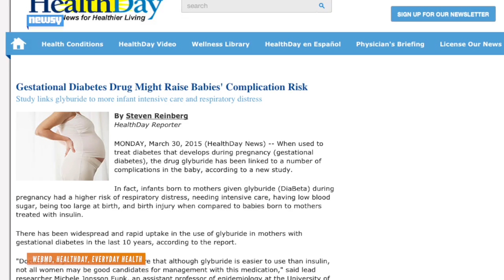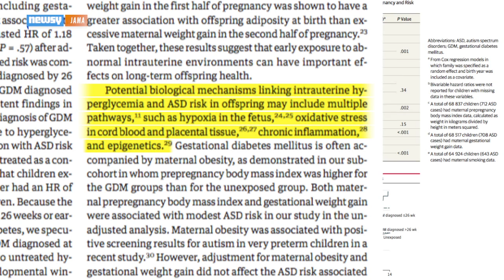Scientists Find Link Between Gestational Diabetes And Autism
Researchers who analyzed data from over 300,000 kids and their mothers say they've found a link between gestational diabetes and autism.